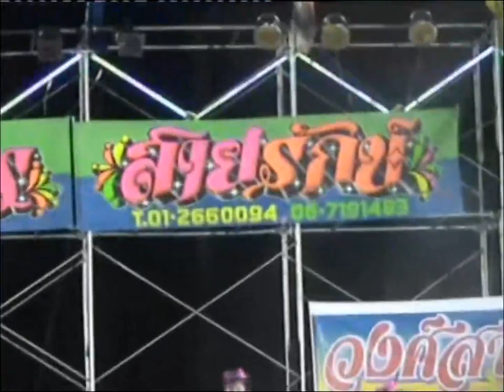หมอลำลำซิ่ง เด่นชัย วงศ์สามารถ ปะทะ กุ้ง สุภาพร สายรักษ์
เด่นชัย วงศ์สามารถ ปะทะ กุ้ง สุภาพร สายรักษ์
กระท่อมดนตรี